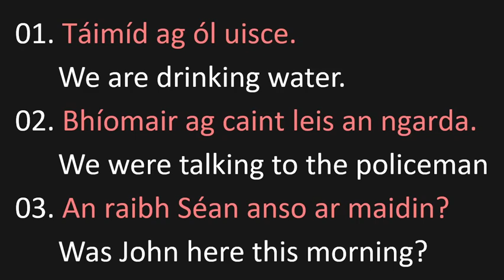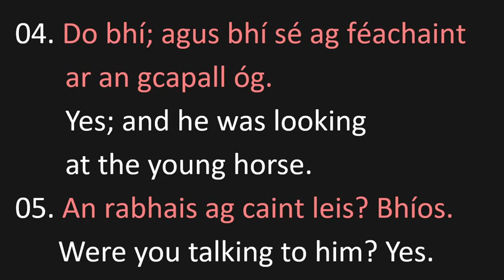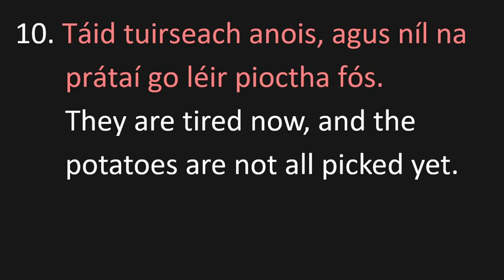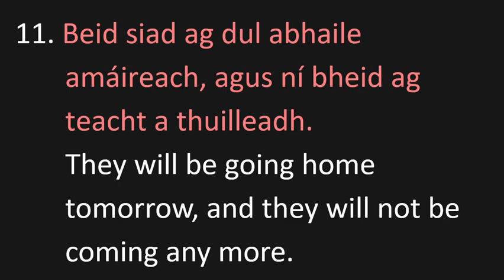Teach Yourself Irish 1961 - Exercise 14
Tip: Use the Spacebar key on your keyboard to Stop/Start the video and practice your speaking.

01. Táimíd ag ól uisce.
       We are drinking water.

02. Bhíomair ag caint leis an ngarda.
       We were talking to the policeman.

03. An raibh Séan anso ar maidin?
      Was John here this morning?

04. Do bhí; agus bhí sé ag féachaint ar an gcapall óg.
      Yes; and he was looking at the young horse.

05. An rabhais ag caint leis? Bhíos.
       Were you talking to him? Yes.

06. Beidh sé ag teacht arís amáireach.
       He will be coming again tomorrow.

07. Tá na fir ag briseadh chloch ar an mbóthar.
       The men are breaking stones on the road.

08. Cá bhfuil na garsúin eile?
       Where are the other boys?

09. An bhfuilid ag piocadh na bprátaí?
      Are they picking the potatoes?

10. Táid tuirseach anois, agus níl na prátaí go léir pioctha fós.
       They are tired now, and the potatoes are not all picked yet.

11. Beid siad ag dul abhaile amáireach, agus ní bheid
       ag teacht a thuilleadh.
       They will be going home tomorrow, and they will not be
        coming any more.